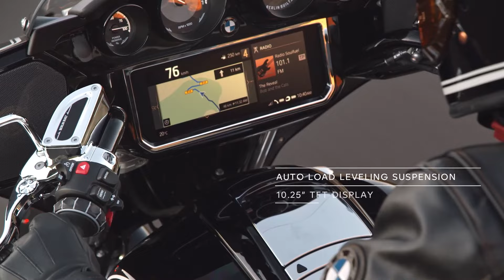Test Ride the BMW R18 at Bob's BMW Motorcycles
Visit Bob's BMW in Jessup, MD or bobsbmw.com to learn more about the BMW R18 Transcontinental. Take a test ride today!